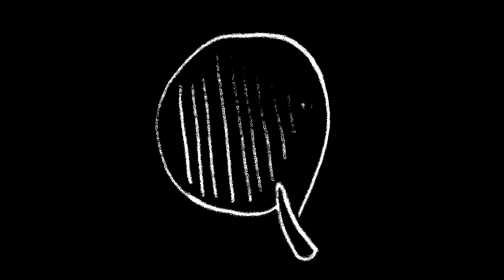Day 132 : Tous les garçons et les filles / François Hardy // François Pernel / Harp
Hello,

I decided to take on a "One day one song" challenge until the end of the year. Thank you for telling me which song, singer, band, you would like to hear on the harp.

Bonjour,

J'ai décidé de me lancer dans un challenge « Un morceau par jour » jusqu'à la fin de l'année.